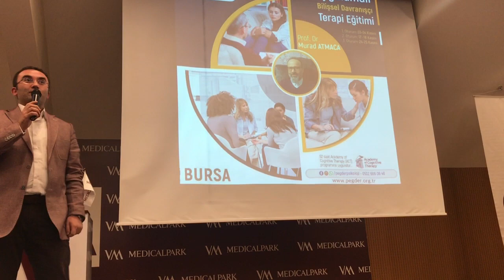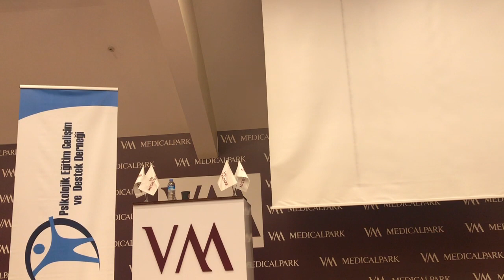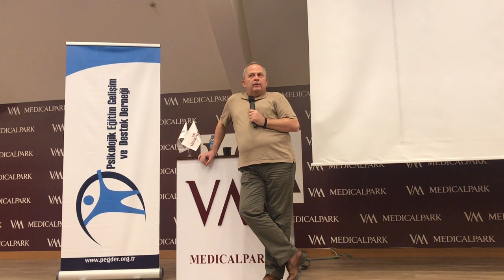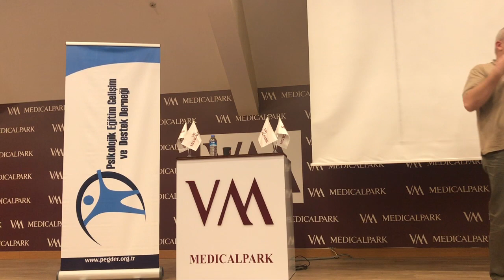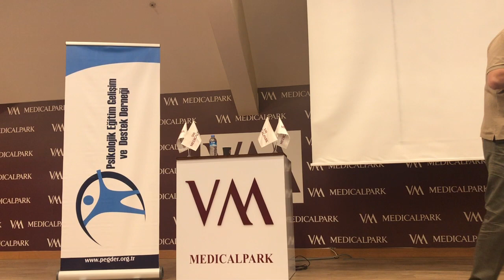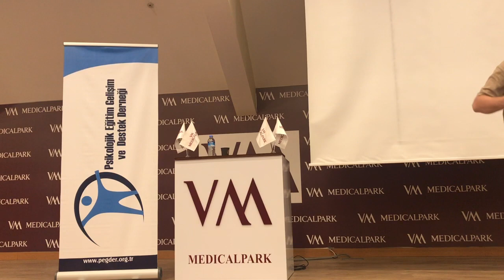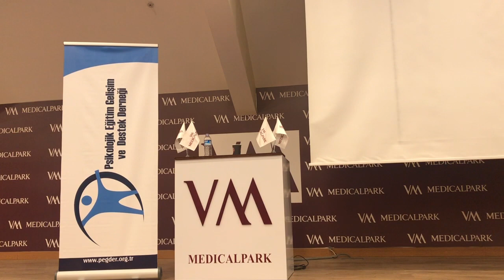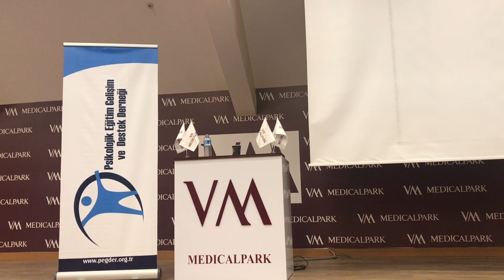PEGDER Psikoloji Sohbetleri - Klinik Psikolog Mustafa TUNCER "Psikoterapide Terapiste Neler Oluyor?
Psikolojik Eğitim Gelişim ve Destek Derneği
Psikoloji Sohbetleri 2018 (Kış Dönemi)
08 Kasım 2018 Saat:18.00
Klinik Psikolog Mustafa TUNCER
"Psikoterapide Terapiste Neler Oluyor?"
Bursa Medical Park Hastanesi Konferans Salonu

Karaman Mah. Fulya Sok. No:1 (Karaman Dernekler Yerleşkesi DN:100) Nilüfer/BURSA